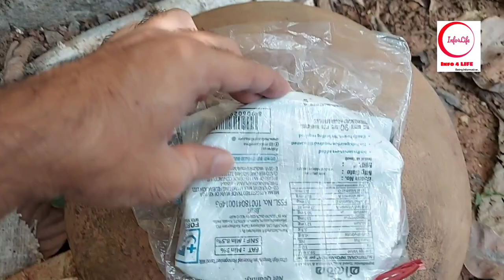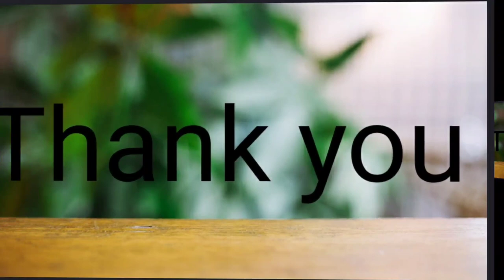Cherutheneecha or stingless bee trapping to bee nest to produce original cheruthen at home easily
Cherutheneecha or stingless bee trapping to bee nest to produce healthy honey at home easily. Cheruthen is a very healthy food for adults as well as kids. Cherutheneecha valarthal is a very easy activity which can be done at every house. The stingless bees will be available everywhere especially in the building foundations, electricity meter boards etc and we can trap them to honey nest chambers so that we can get honey 24/7 at home. There is no special maintenance required for stingless bees and we can take sufficient honey at home yearly.

Hi-tech poultry cage farming tips and tricks for terrace vegetable farming | ഹൈടെക് കോഴിക്കൂടിൽ കോഴിയെ വളർത്തുമ്പോൾ ശ്രദ്ധിക്കേണ്ടതെന്തെല്ലാം

Hi-tech poultry cage construction DIY in terrace vegetable garden | സ്ഥലപരിമിതിയുള്ളിടങ്ങളിലും ടെറസിലും കോഴികളെ വളർത്താനുള്ള എളുപ്പമാർഗ്ഗമാണ് ഹൈടെക് കോഴിക്കൂടുകൾ. വളരെ എളുപ്പത്തിൽ ഹൈടെക് കോഴിക്കൂട് എങ്ങനെ നിർമിക്കാം

Black pepper grafting in Thippalli to protect the plant from quick wilt disease in organic gardens | എങ്ങനെ കുരുമുളക് ചെടി തിപ്പള്ളിയിൽ ഗ്രാഫ്ട് ചെയ്യാം

Aquaponics Bell Siphon DIY and tips to implement aquaponics system in terrace vegetable garden | അക്വാപോണിക്സ് കൃഷിക്ക് ആവശ്യമായ Internal Bell Siphon സ്വന്തമായി എങ്ങനെ നിർമിക്കാം

Beetroot cultivation in terrace garden and the tips to get best beetroot yield in the winter season | ജൈവരീതിയിലുള്ള  ബീറ്റ്റൂട്ട് കൃഷി രീതികൾ സമഗ്രമായി വിശദീകരിക്കുന്നു

Onion Cultivation Methods in Organic Farming and to Grow Onions Easily in Terrace Gegetable Garden | ജൈവരീതിയിലുള്ള  ഉള്ളികൃഷി രീതികൾ സമഗ്രമായി വിശദീകരിക്കുന്നു.

Aquaponics organic vegetable cultivation and Mechanical or Biological Filtration Set up DIY | മെക്കാനിക്കൽ ആൻഡ് ബയോളജിക്കൽ ഫിൽറ്റർ അക്വാപോണിക്സ് സിസ്റ്റത്തിൽ എങ്ങനെ ഉണ്ടാക്കാം എന്ന് ഇന്നത്തെ വിഡിയോയിൽ വിശദീകരിക്കുന്നു.

Aquaponics Fish Farming ideas in Terrace Garden to cultivate Vegetables and Fish in organic farming | ടെറസിലെ അക്വാപോണിക്സ് കൃഷി വീഡിയോ സീരീസ് - പാർട്ട് 1

Terrace Garden designing Ideas with Vegetables garden, Fish farming and Egger Poultry Farming | ഹരിതഗൃഹം - ടെറസിലെ പച്ചക്കറി, മീൻ, കോഴി വളർത്തൽ.

How to keep Parrots and Birds away from Fruit trees and Vegetable Gardens | തത്തകളെ  കൃഷിയിടങ്ങളിൽ നിന്നും എങ്ങനെ അകറ്റി നിർത്താം..

Original Kasthuri Manjal to Differentiate from Manjakoova, Arrowroot, Manga Ginger, Turmeric | ഒറിജിനൽ കസ്തുരി മഞ്ഞൾ എങ്ങനെ മഞ്ഞക്കൂവ, വെള്ളകൂവ, മാങ്ങാ ഇഞ്ചി, മഞ്ഞൾ എന്നിവയിൽ നിന്നും  വേർതിരിച്ചറിയാം

Artificial Pollination of Passion Fruit Plants to Improve Fruit Yield in Passion Fruit Cultivation | കൃത്രിമപരാഗണത്തിലൂടെ പാഷൻ ഫ്രൂട്ട് വിളവ് എങ്ങനെ വർദ്ധിപ്പിക്കാം

Muskmelon or Yellow melon Easy Farming Tips for Organic Vegetable Garden | മസ്‌കുമെലോൺ, ഷമാം ,യെല്ലോ മെലൺ  എന്നിവ എങ്ങനെ എളുപ്പത്തിൽ ജൈവരീതിയിൽ വളർത്തിയെടുക്കാം

Cluster Beans (Kothamara/Guar) Cultivation in Organic Vegetable Garden and Farming Tips | കൊത്തമര കൃഷി എങ്ങനെ എളുപ്പത്തിൽ ചെയ്യാം

Mealy Bug Destroyer with Pure Organic Pesticide for Organic Vegetable Gardens and Terrace Gardens | ജൈവരീതിയിൽ മീലിബഗ് നെ എങ്ങനെ നശിപ്പിക്കാം

Wick Irrigation or Thiri Nana DIY Information for self watering in Terrace Vegetable Gardens | തിരി നന എങ്ങനെ എളുപ്പത്തിൽ ചെയ്യാം

Pressure Sprayer Unboxing along with Tips for Usage in Agriculture, Gardening and Disinfection | പ്രഷർ സ്പ്രേയർ unboxing വീഡിയോ

Terrace Garden Ideas DIY for Homes To Lift Heavy Weights, Soil, Bricks and Fertilizers to Upstairs | മട്ടുപ്പാവ് കൃഷിയിൽ ചെയ്യാവുന്ന നുറുങ്ങു വിദ്യകൾ

Sweet Corn Cultivation in Terrace Garden using Organic Farming Techniques | സ്വീറ്റ് കോൺ കൃഷി ജൈവരീതിയിൽ എങ്ങനെ ചെയ്യാം

Organic Farming of 35+ Vegetable Varieties in My Terrace Vegetable Garden during Covid-19 Lock down | ജൈവരീതിയിൽ 35 ൽ പരം പച്ചക്കറികളുമായി ഒരു കോവിഡ് -19 ലോക്ക് ഡൌൺ കൃഷി

Amazing Health Benefits or uses of Sweet Basil and Sweet Basil Cultivation in Organic Farming | ബേസിൽ കൃഷി ജൈവരീതിയിൽ

Best Rain shelter terrace garden designs for organic farming in Kerala with government subsidy | മഴമറ നിർമാണവും അതിനായുള്ള ഗവണ്മെന്റ് സഹായങ്ങളും